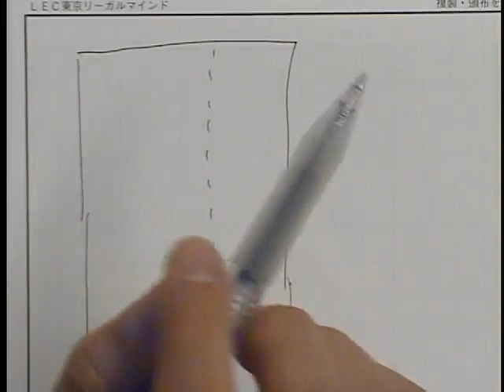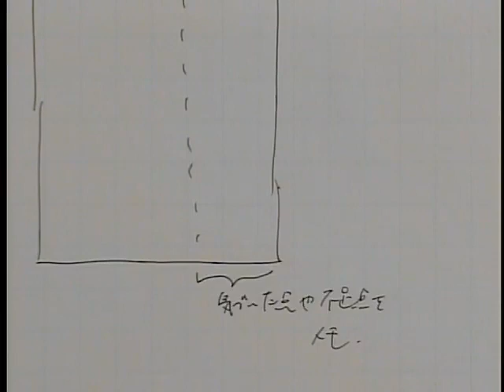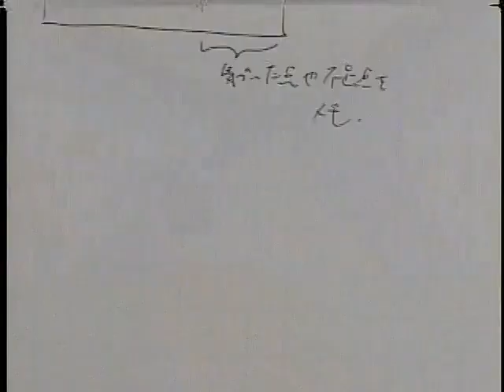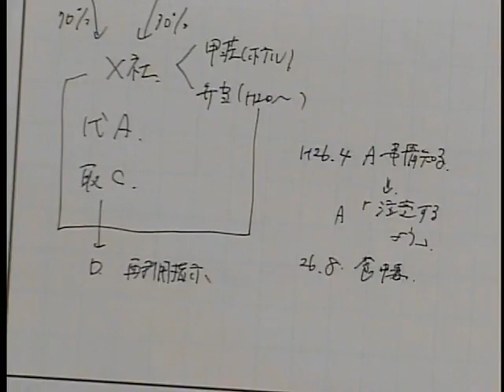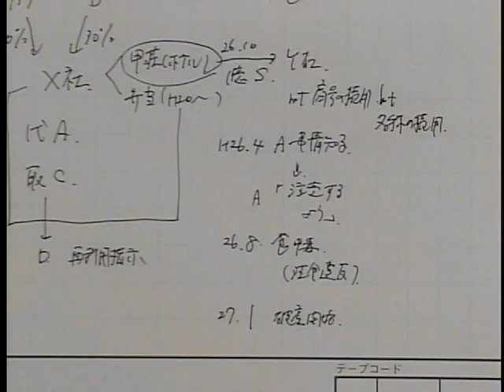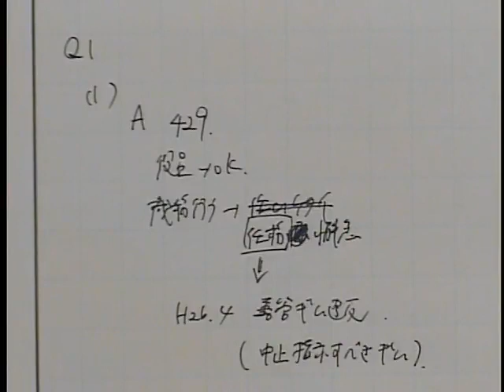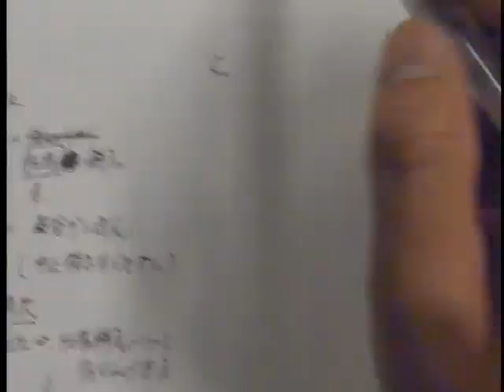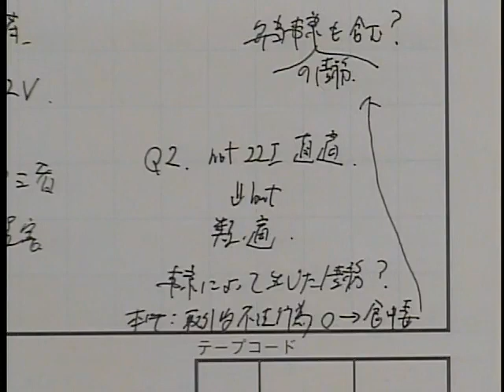論文過去問パーフェクト[赤木]ゼミ 入室説明会＆無料体験会～論文過去問の着眼点（当事者目線・条文至上主義）～【赤木講師】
以下URL内から、「2017年度無料公開講座」→「赤木真也LEC専任講師」
→「論文過去問パーフェクト[赤木]ゼミ　入室説明会＆無料体験会～論文過去問の着眼点（当事者目線・条文至上主義）～【赤木講師】」の順番でレジュメのご確認をよろしくお願い致します。